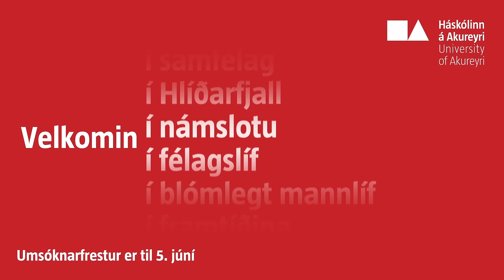Velkomin í Háskólann á Akureyri 2024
Hvort sem þú kýst stað- eða fjarnám, þá tökum við vel á móti þér í HA! Kynntu þér fjölbreytt nám HA á unak.is